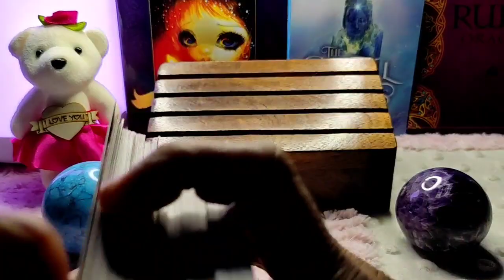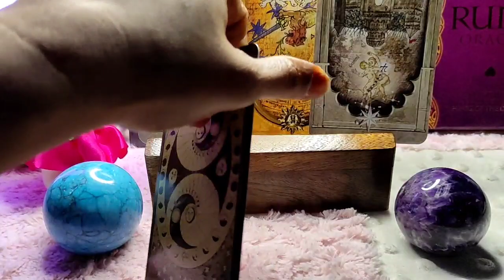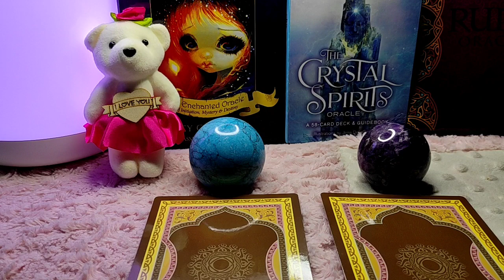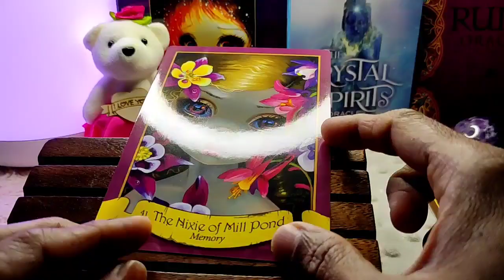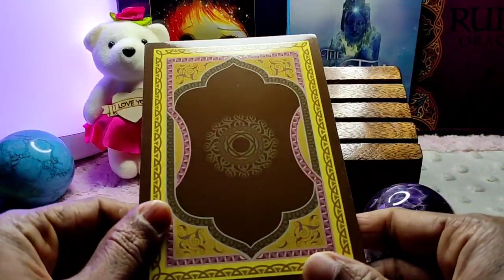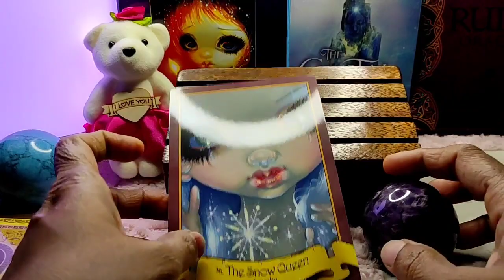Sagittarius ♐️ Inevitable destiny...be careful !! ♐ Daily Love Tarot Reading 14 June 2021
Hi guys !

support
For Daily Readings:

💡Please note that these readings